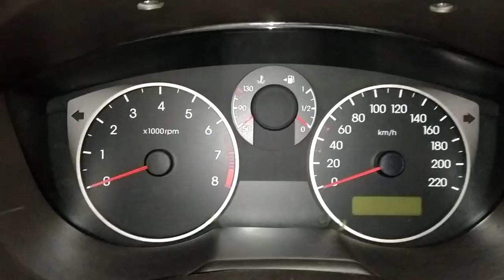Road trip to कोकण 1500km | [TRAILER]🏖️🚙🔥 | mumbai to chiplun by road | Travel to कोकण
Mumbai to Konkan 1500km road trip [TRAILER]...🏖️🏞️🚖🔥 | mumbai to chiplun by road | Travel to konkan

Hi viewer's,
This is small Trailer of my recent trip from mumbai to Kokan (chiplun ,Guhaghar, Ganpatipule).

Checkout my other videos also.